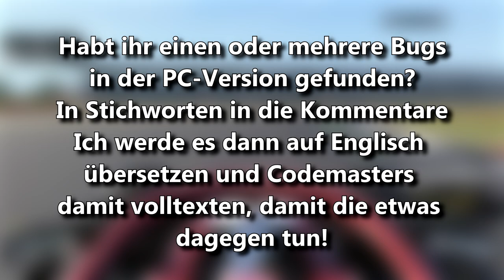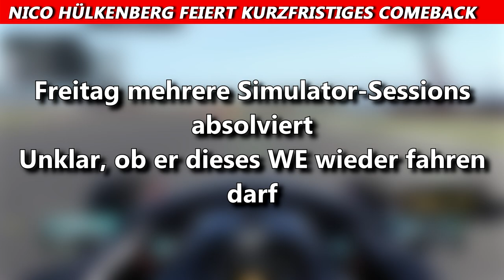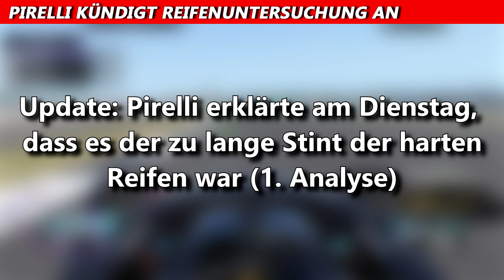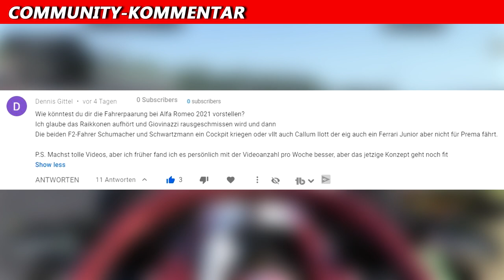Hört Räikkönen Ende 2020 auf? | F1 News | Maik's F1 Channel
Wird Kimi Räikkönen Ende 2020 den Helm an den Nagel hängen? Dieses Szenario ist nicht unwahrscheinlich, denn er hat gesagt, dass er aufhören möchte, wenn ihm 2020 das Fahren keinen Spaß mehr macht. Weitere Infos im Video.

©️ COPYRIGHT
Diese Bilder stammen aus dem _wige Picture Pool. Dieser Kanal ist Teil des Lizenzvertrages von MotorsportTVDE.